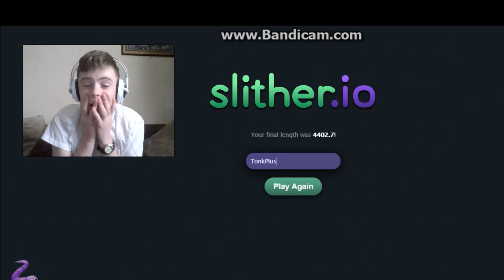Slither.io #2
yay this again